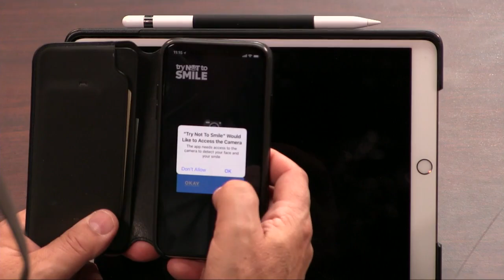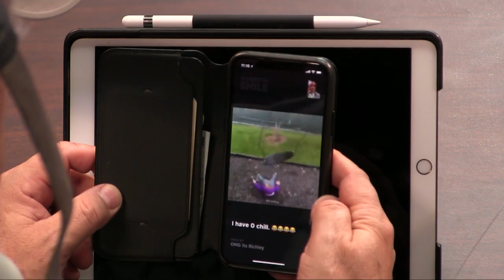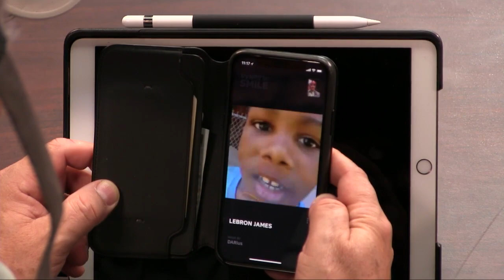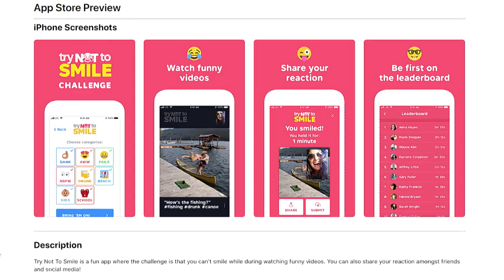Try Not to Smile: Review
Leo Laporte and Megan Morrone discuss the Try Not to Smile app on iOS. Roland Howarth is a young developer who created an app that uses facial recognition to determine if you can watch funny YouTube videos and not smile. The app is free.